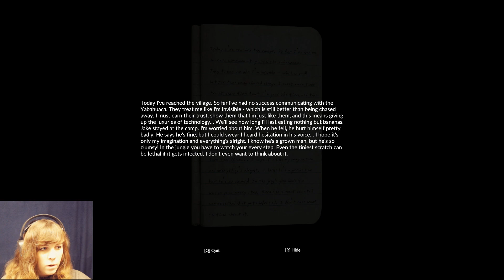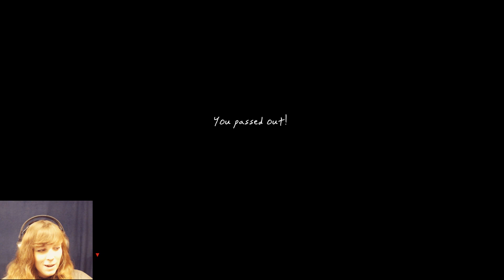COMPLETING THE RITUAL, WHAT SECRETS LAY WITHIN? | Green Hell | EP3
☾ ⋆*･ﾟ:⋆*･ﾟ:*⋆.*:･ﾟ .: ⋆*･ﾟ: .⋆☾ ⋆*･ﾟ:⋆*･ﾟ: *⋆.*:･ﾟ .: ⋆*･ﾟ: .⋆☾ ⋆*･ﾟ:⋆*･ﾟ:*⋆.*:･
Music ♫